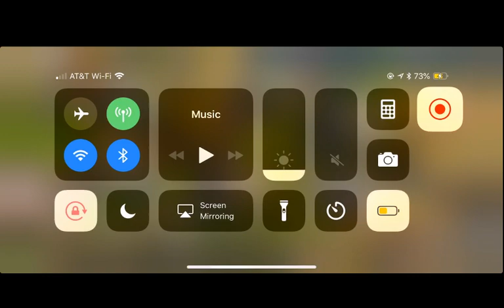Killing everybody UAC Guns of Glory